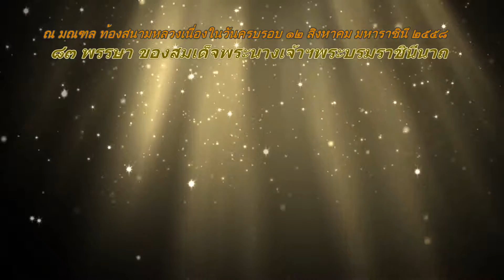เบื้องหลังถ่ายทำ 12 สิงหาคม 2558 Full HD1080P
เบื้องหลังถ่ายทำ 12 สิงหาคม 2558 Full HD1080P วันแม่แห่งชาติ เป็นวันสำคัญที่ถูกกำหนดขึ้น เพื่อเป็นการระลึกถึงพระคุณของแม่ สมเด็จพระนางเจ้าสิริกิติ์ พระบรมราชินีนาถ ทรงเป็นสมเด็จพระบรมราชินีนาถ ทรงมีพระชนมายุครบ 83 พรรษา